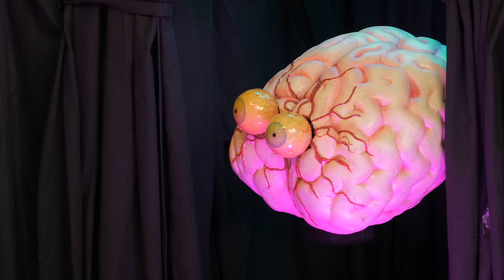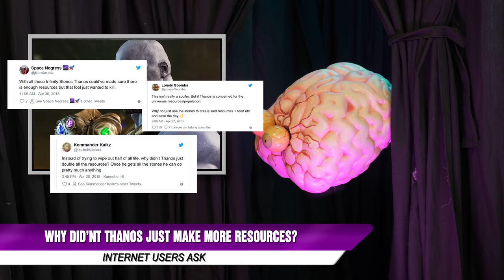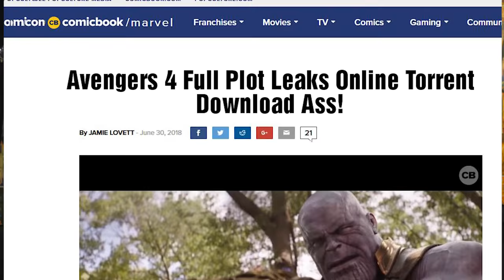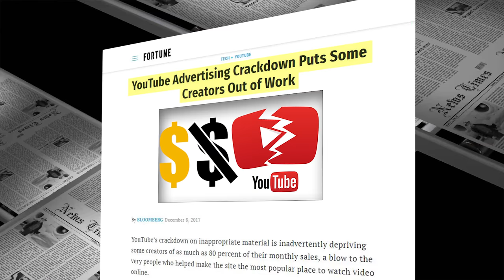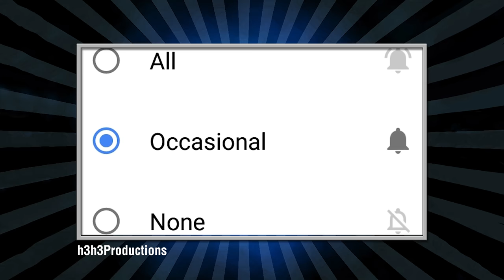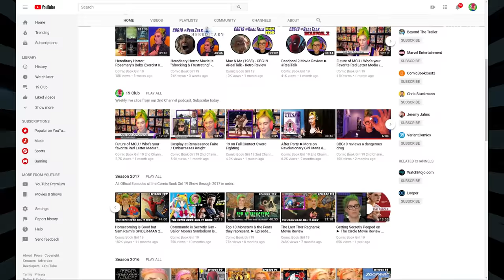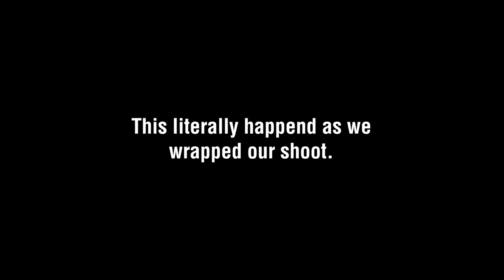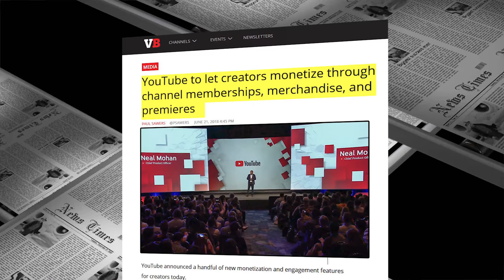The Final Episode; Infinity War, Thanos Was Right, Ant-Man ► Ep#117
► The Comic Book Girl 19 Show - Episode #117. Marvel's Avengers Infinity War Movie Review. Was Thanos Right? Ant-Man and the Wasp. The Final Episode of the Comic Book Girl 19 Show.

► Production Credits:
Production assistant: Andy Carazo.

Also discussed; The Advertiser Boycott of YouTube known as the Adpocalypse.